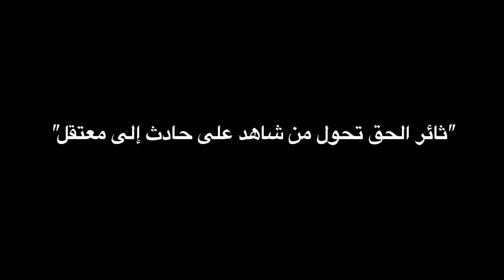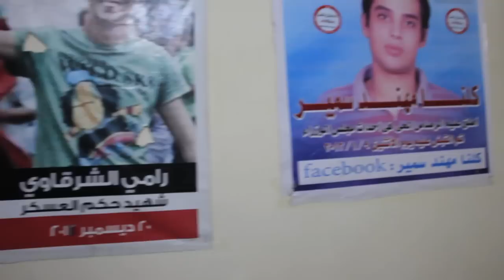مهند سمير | ثائر حق، تحول من شاهد الي معتقل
شهادة والدة المعتقل مهند سمير الذى اعتقل منذ ديسمبر ٢٠١١ بعد احداث مجلس الوزراء
.مهند اصيب برصاص حي في رجله في احداث مجلس الوزراء وذهب ليشهد فاعتقل و رجله مهددة بالبتر

تصوير: دينا عبد الله

Mohannad Samir: how a witness seeking justice became a prisoner

The mother of Mohannad Samir tells how her son was imprisoned after the events of the December 2011 cabinet building sit-in. Having been shot with live bullets, he went to give evidence and was kidnapped on the spot. He has remained in detention since then despite his worsening health, and his leg may have to be amputated.

Film: Dina Abdallah